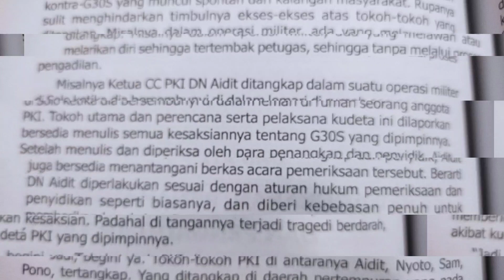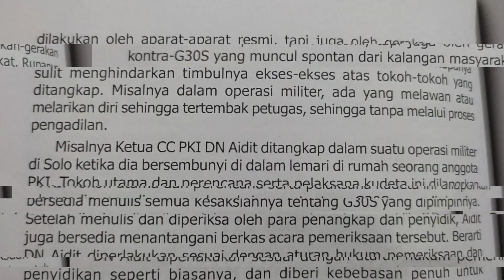Akhir Riwayat DN Aidit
Kurang sebulan dari G30S, DN Aidit ditangkap